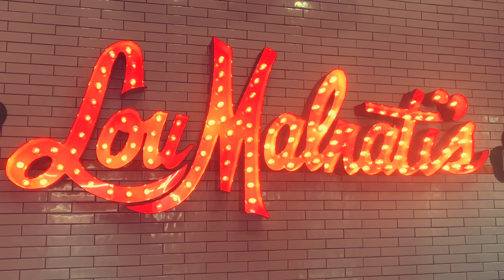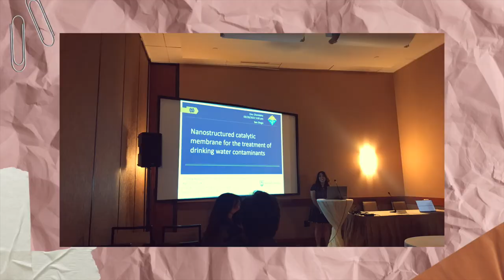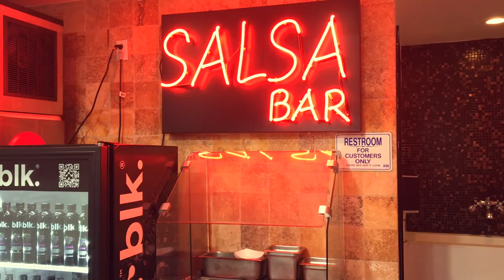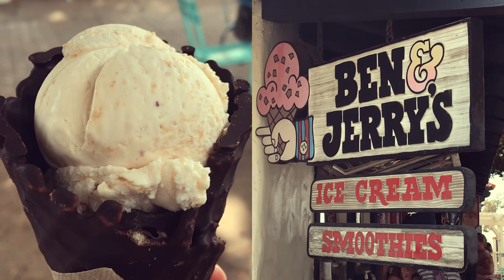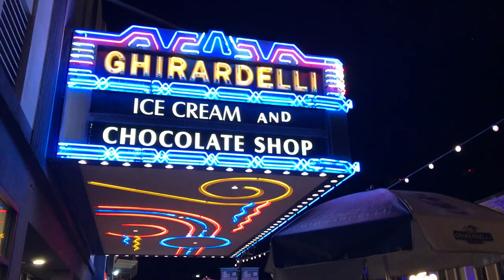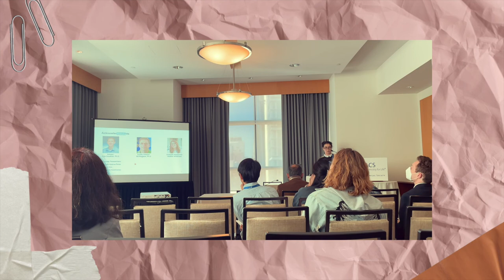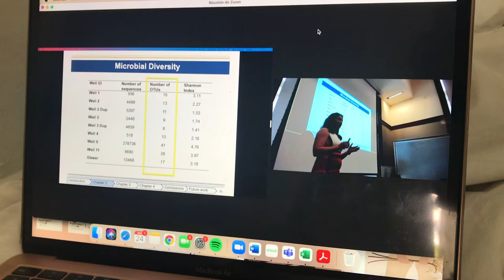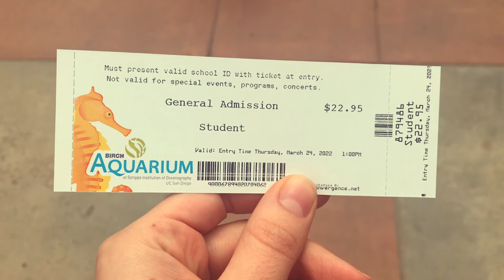SAN DIEGO VLOG | ACS CONFERENCE, SEA LIONS, NIGHTLIFE, LA JOLLA BEACH, SHOPPING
Hi everyone, welcome back :) This March, my lab mates and I attended our first American Chemical Society Conference. Of course, I had to film a vlog while we were there since it was my first time at ACS and in San Diego, which is where the conference took place! Apart from the conference activities, I did a lot of walking and sightseeing in the downtown area, had some of the most fantastic food, and saw a lot of wildlife! Please enjoy, I am really proud of the way the video turned out ;P

Video: iPhone 7, iPhone 12, iMovie